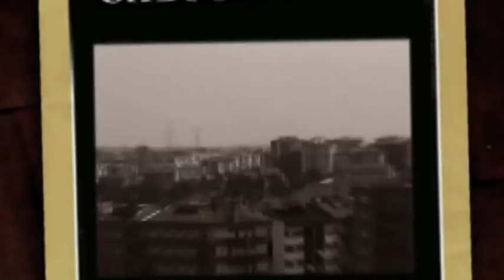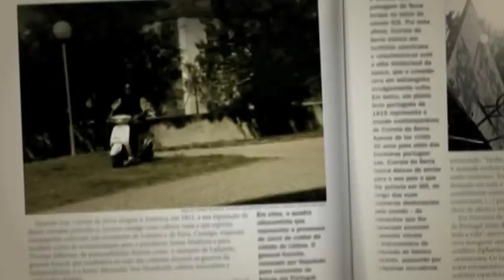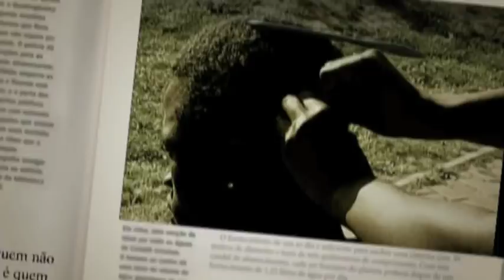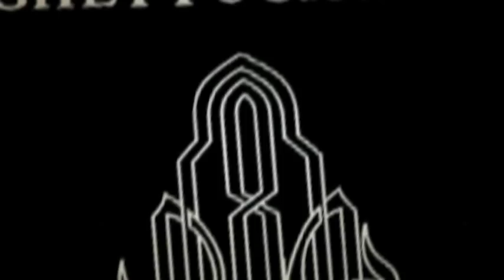CHULLAGE - "National Ghettografik" HQ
PRODUCED BY: DROID-i.d. /
PRODUCERS: Paulo Prazeres, Miguel Horácio //
DIRECTED/EDITED BY: Ricardo Tercio //
ASSIST DIRECTED BY: Vanessa Patricio //
CINEMATOGRAPHY BY: Miguel Manso, Paulo Prazeres(Post-prod) //
2ND CAM TEAM: Paulo Prazeres, Miguel Horacio, Antonio Forte, Vanessa Patricio
STARRING: People from Arrentela